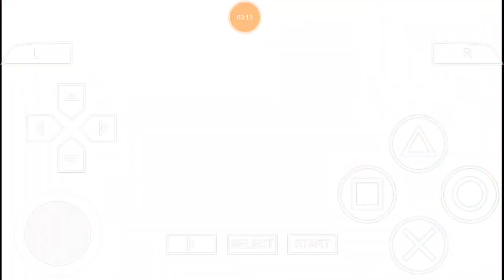That One Second, In Slow Motion - Hatsune Miku: Project DIVA #4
Parte 4 da série de Hatsune Miku: Project DIVA

Song: That One Second, In Slow Motion (By Ryo)
Module: School